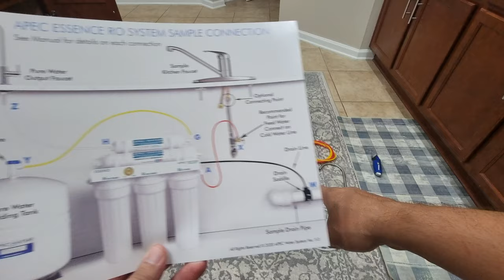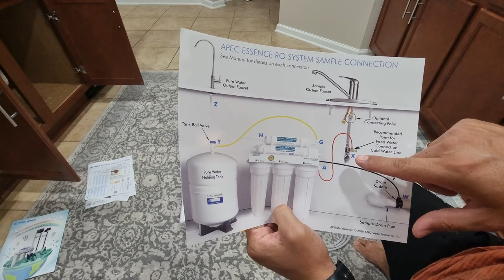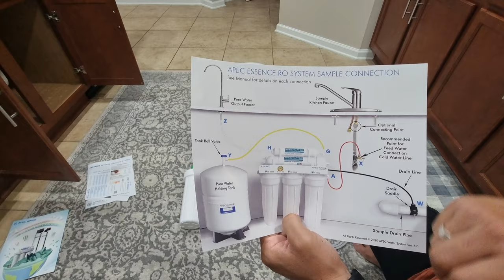Yeni evimize su aritma sistemi takiyoruz.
Bugun ku videomuzda evimize su aritma sistemi takiyoruz. Florida da musluk sulari cok sert ve kirecli. Bu nedenle icilmeye cok musait degil. Bende amazonda 200 dolara su aritma sistemi alip takmaya karar verdim. Aritma sisteminin linkine asagidan ulasabilirsiniz.

Merhaba arkadaşlar.  Adım Ishak. Amerikada Florida da yaşıyorum. Yaklaşık 14 yıldır buradayım. Amerikaya dair bilmek istediğiniz herşeyi video ya çekmeye çalışacağım. Görüş ve önerilerinizi önemsiyorum. Video çekmemi istediğiniz konuları çekmeye çalışacağım.